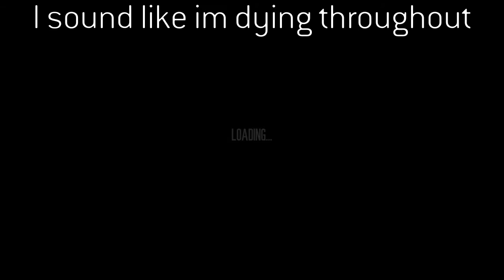"Strategy" This War Of Mine #1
A game im actually enjoying and I have to think about my actions...